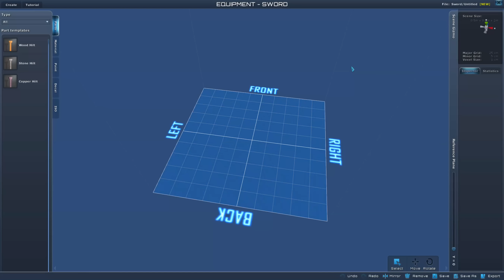Planet Explorers #3/3 - On installe des tourelles pour se protéger des monstres !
Le serveur Teamspeak :
ts13.verygames.net:53317
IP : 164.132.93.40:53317